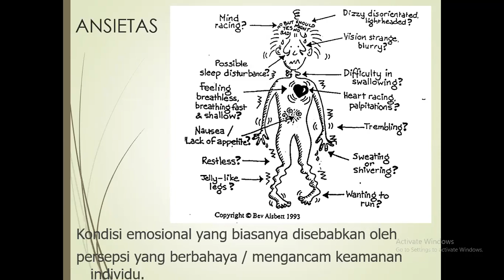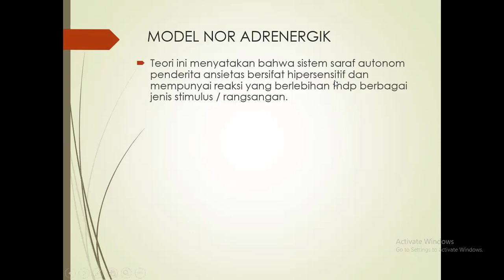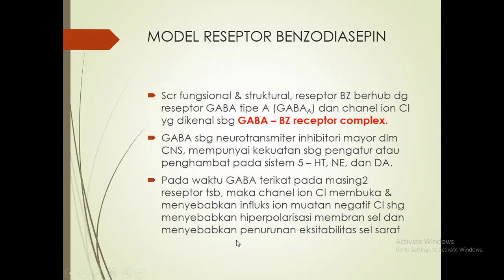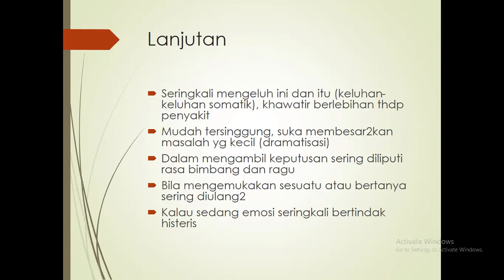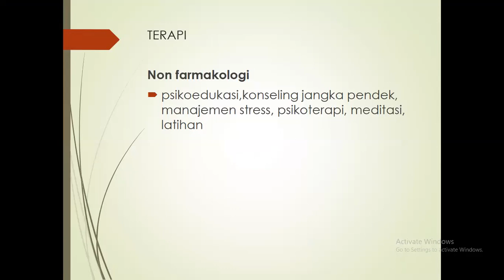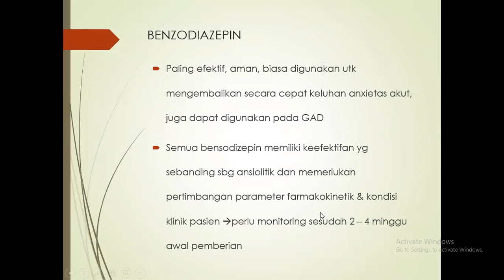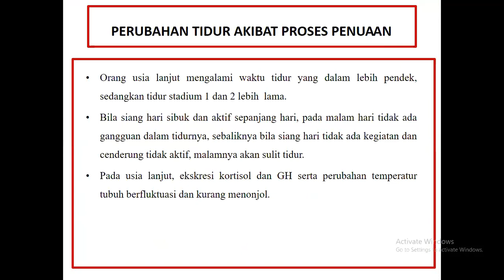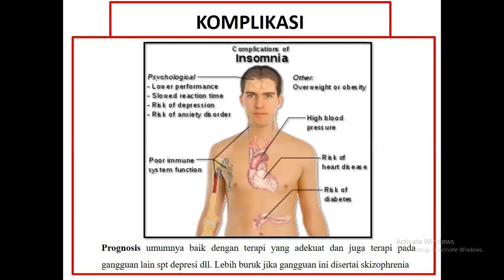Pertemuan 5 | Farmakoterapi 3 (Anxiety & Insomnia)